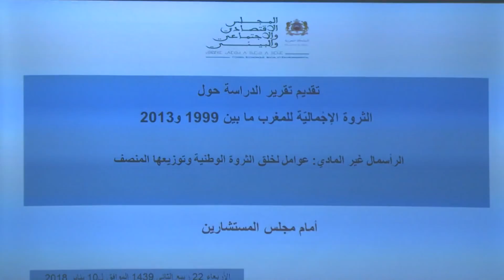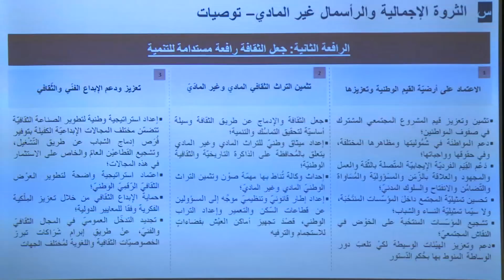المغرب يتوفر على خزان هام مدر للثروة ضمن رأسماله غير المادي (دراسة)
أكدت دراسة أنجزها المجلس الاقتصادي والاجتماعي والبيئي أن المغرب يتوفر على خزان هام مدر للثروة ضمن رأسماله غير المادي، وذلك من خلال كافة مكونات المملكة التي تسمح لها بالإنخراط الكلي في مسار الصعود المدمج والمستدام